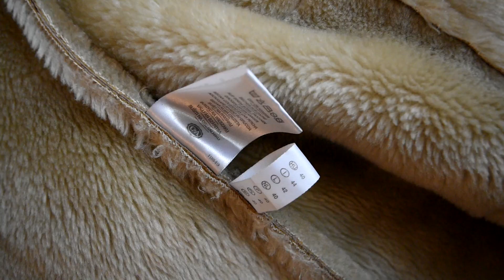KASSANDRAS WINTERMANTEL Pt. 1 - Ninas LARP Guide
Hallo liebe Rollen- und Nicht-Rollenspielende!